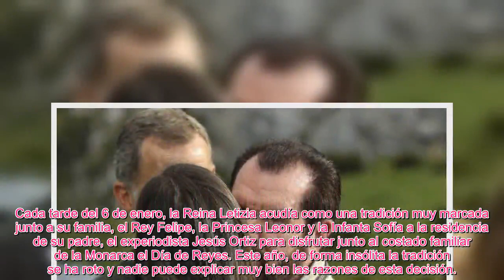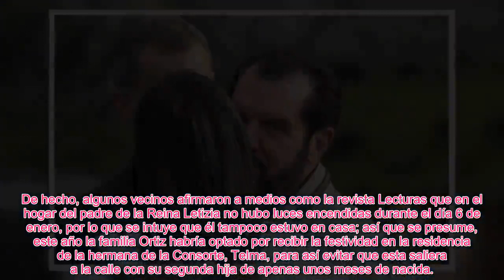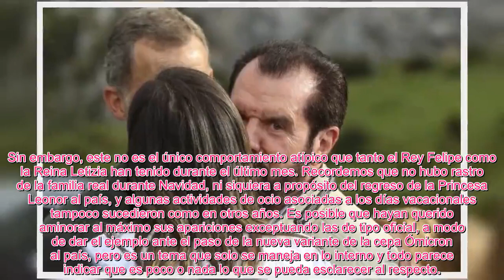✅LO QUE DICE LA AUSENCIA DEL REY Y LA REINA LETIZIA EL DÍA DE REYES Y LA DESAPARICIÓN DE JESÚS ORTÍZ